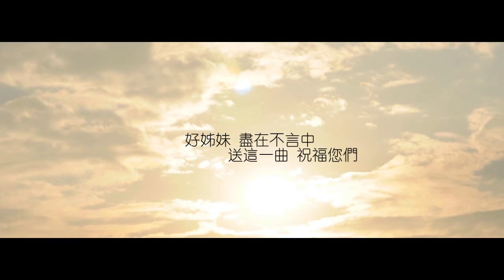Coby & Michael Wedding Day (Openning)